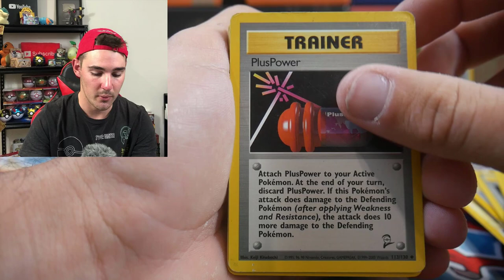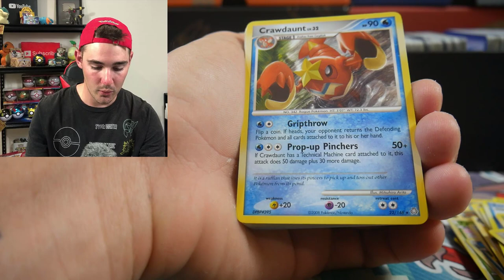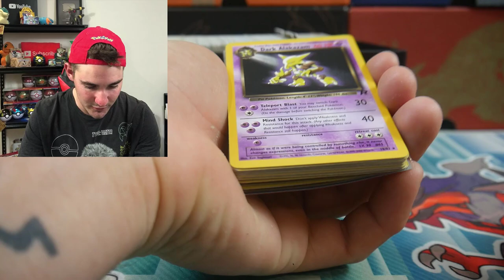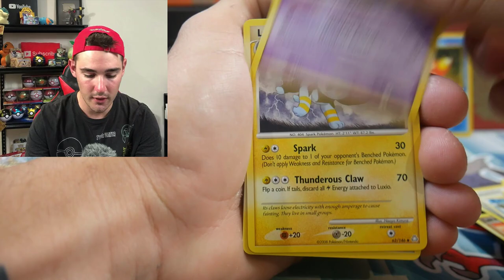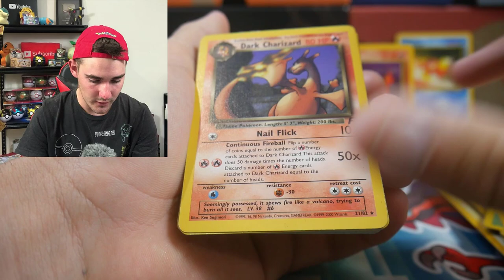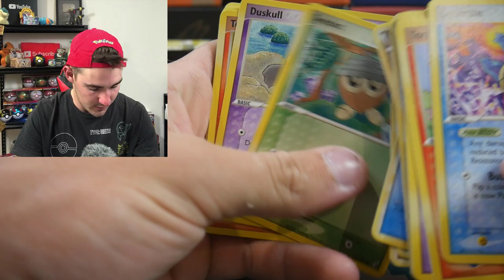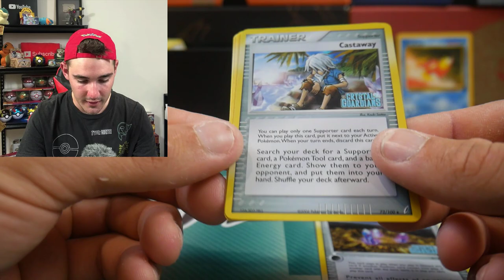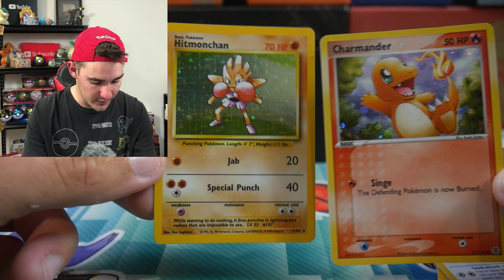FINDING MY 1ST EDITION POKEMON CARDS!! - Hidden Treasure Finds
We went for a search since Pokemon Card prices have started going up, ive decided to go through my old Card and look for some 1st edition Cards to find some hidden gems.